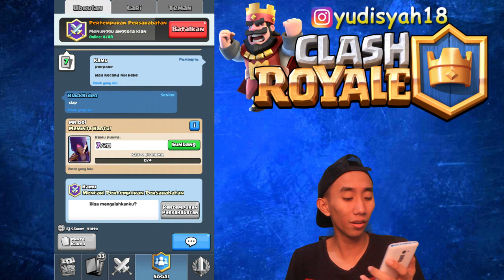GUE BINGUNG SAMA DECK BARU GUE - Clash Royale Indonesia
Deck mantep buat goblin penyumpit dong ! tulis dikomentar yaaa!!!

Official Line Bang Udi : @zlz2143w
(Informasi tentang gue ada di Official Line gue)

Yudisyah18